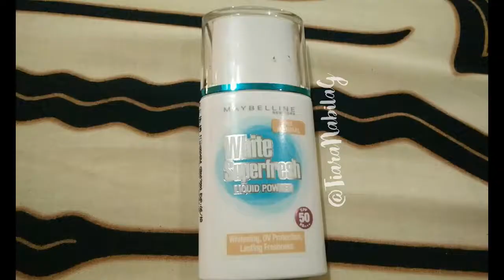Warm Valentine Make Up (Bahasa) || Pemula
Hallo Semuanya!
Kali ini aku buat make up sederhana untuk valentine yang sweet! Bisa banget untuk pemula, dan untuk produknya semua ada didalam video nya.
Jadi kalian tinggal nonton dan persiapkan diri kalian!

Untuk pertanyaan dan saran boleh langsung komen.
Atau ke social media aku
Tutorial Instagram : @tiaranabilag
Official Line@ : @tiaranabilag

Model : @RachmiLPR